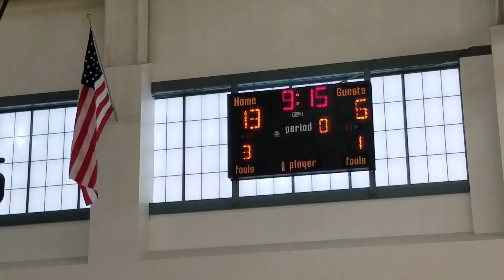Hawks vs. VCBA2